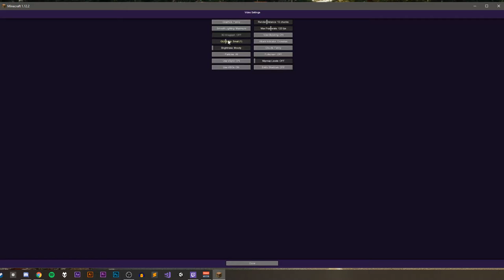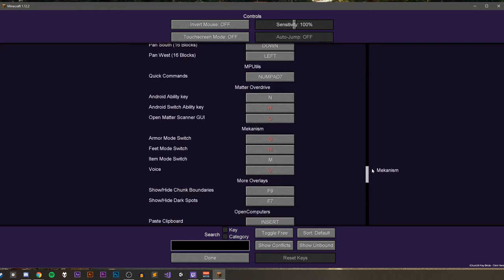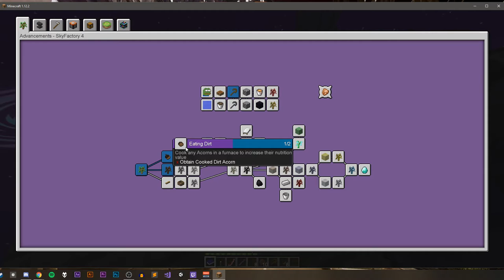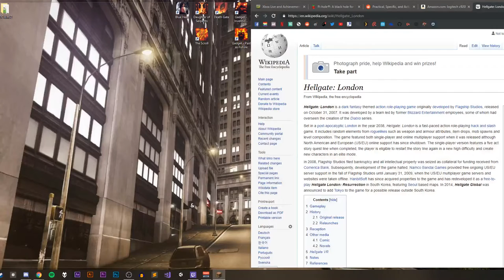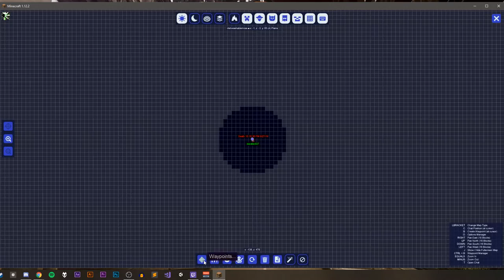The Most Difficult Minecraft Mod | Skyfactory 4 | PART 1 | The Sandbox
Will, Ian, and unannounced special guest Zac kick-off our new series with the hardest Minecraft mod - Sky Factory 4!